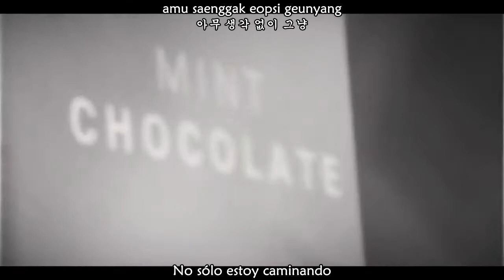Seo In Guk - Better Together MV (Sub Español - Hangul - Roma)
서인국 (Seo In Guk) - 함께 걸어 (Better Together) MV  | SUB ESPAÑOL